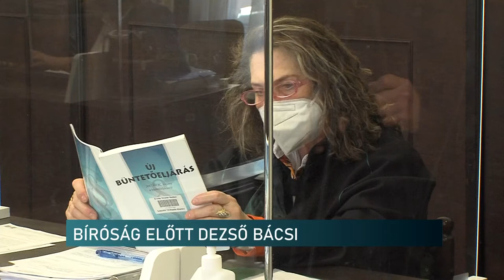Tovább folytatódik Dezső bácsi kálváriája - nem fogadta el a megrovást Jancsula Dezső a pécsi tanár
Nem fogadta el a megrovást Jancsula Dezső tanár, amit az ügyészség ajánlott fel az ügye lezárásaként. Mint ismert a pedagógusnak személyi szabadság megsértésének bűntettéért kell felelnie, mert visszatartott egy renitens fiatalt az iskolájában két évvel ezelőtt. Február 9-én előkészítő ülést tartottak az országos vihart kavart ügyben a Pécsi Járásbíróságon. Dezső bácsi itt is ragaszkodott ahhoz, hogy ártatlan, ezért tárgyalás lesz. A törvény szerint több év börtönt is kiszabhatnak ezért a bűncselekményért.